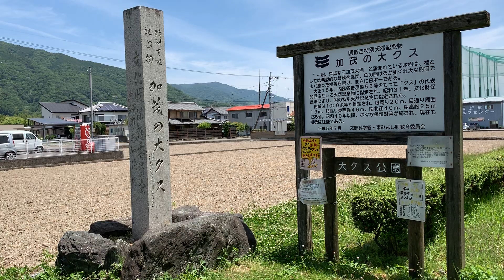徳島県 三加茂の大楠